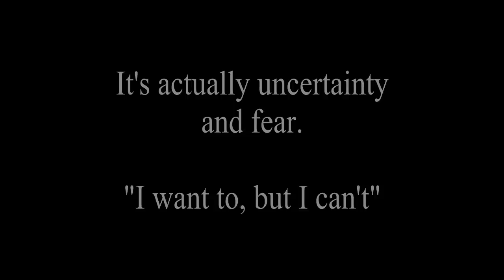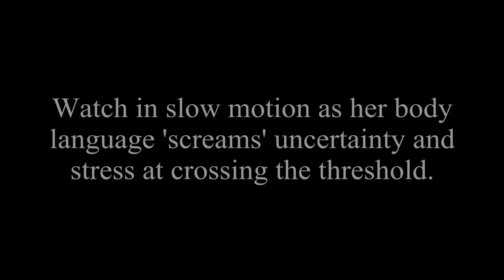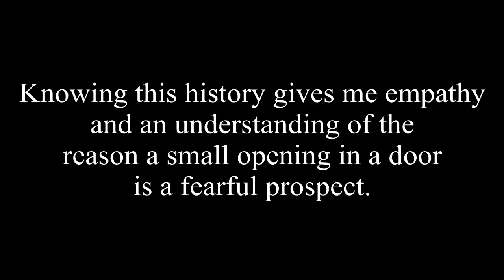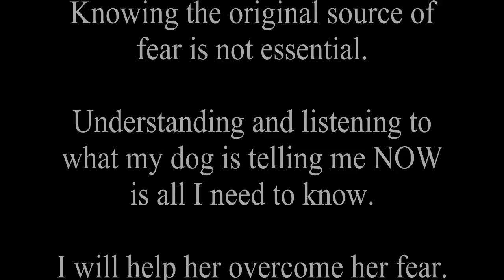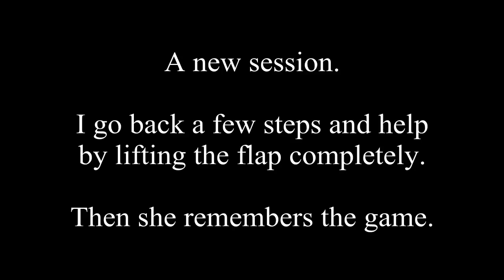Teaching a fearful dog to use the dog door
Teaching a fearful dog to use the dog door. Read the blog that accompanies this video